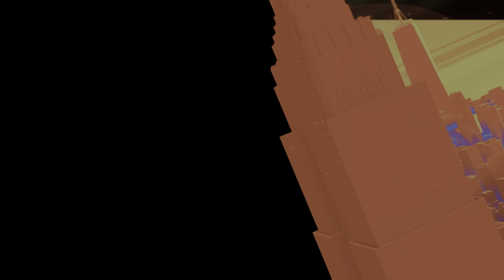WWE 2K20 Dream Match Pete Dunne vs. Karrion Kross: Summerslam 2022 Dream Match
If You Would Like To Support Me The Best Way To Do That Is Subscribe And Leave A Like And That Way You Can Keep Up To Date With My Content

A Small Bit About The Channel.
This Channel Is a Gaming Channel that focuses on WWE Games, I Also Play Other Games On The Channel Ranging From New Releases To Old Games (Depending What Im In The Mood For.)

I Take Part In An F1 League Prestige Racing Which I Will Post My Highlights Here But To Watch The Full Races I Would Like To Thank The Owners Of The League For Letting Me Take Part Even Though I'm Not That Good At The Game

If Your Reading At This Point Thanks